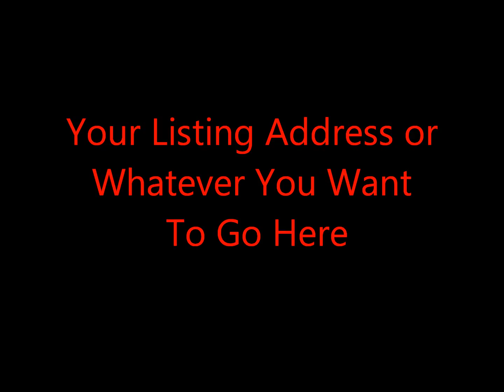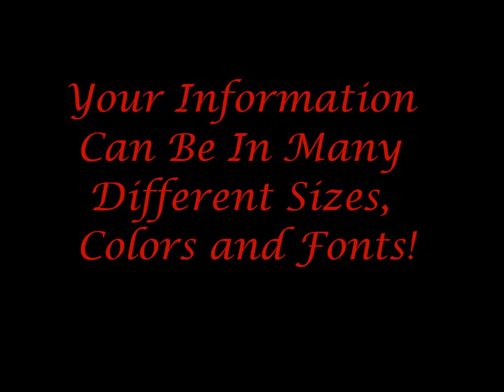Sample Slideshow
Created by Ronda Shumey